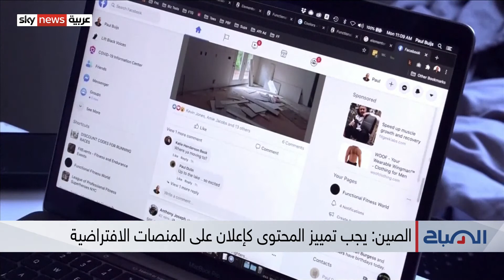الصين تصدر تعميما يحدد المحتوى الذي ينتجه المشاهير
تُسِنّ الصين قوانينَ للمشاهير والمؤثرين تلزمهم الإفصاح عن الإعلانات والتصريح بها، وذلك لتحديد المبادئ التوجيهية للمحتوى الذي يُنتجونه... ومن يخالف ذلك، سيخضع لعقوبة المقاطعة على مستوى الإنترنت.. فالصين هي أكبر سوق للأزياء والرفاهية في العالم، ومشاهيرها يُعدّون من أبرز المروّجين لآخر صيحات الموضة والتجميل..
التفاصيل في التقرير التالي...